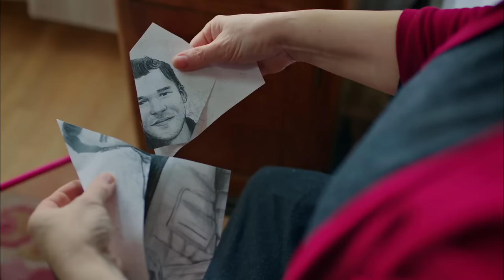Strawberry Smell - Full Episode 23 (English Subtitles) | Cilek Kokusu